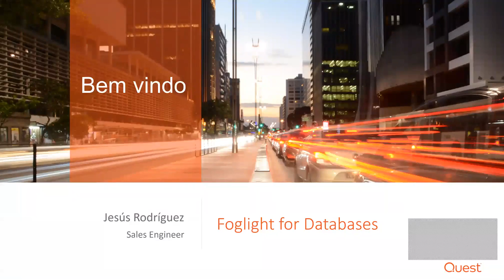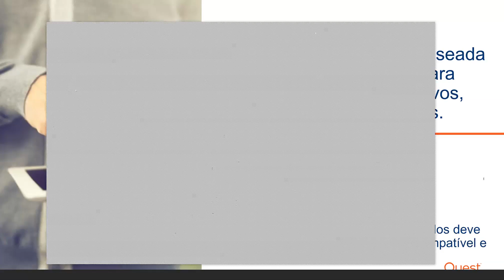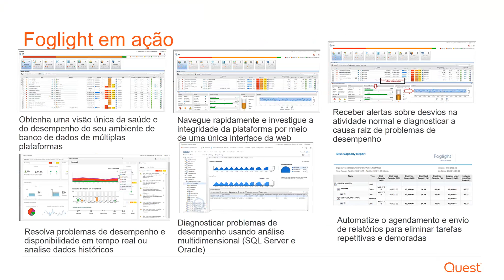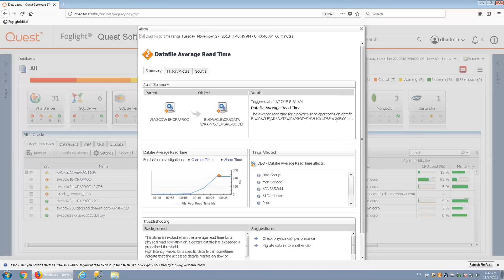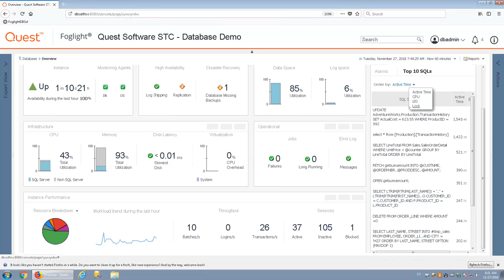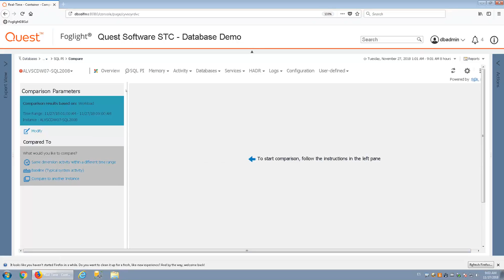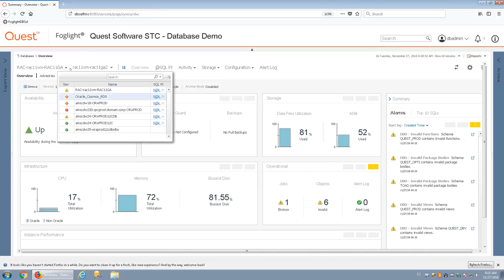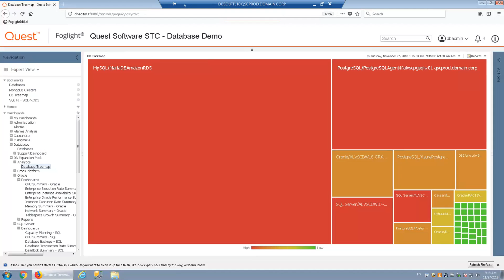Demonstração Foglight for Databases - Novembro 2018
Reduza custos operacionais, agilize implantações, simplifique a complexidade de data centers e aprimore a experiência do usuário enquanto planeja crescimento futuro.